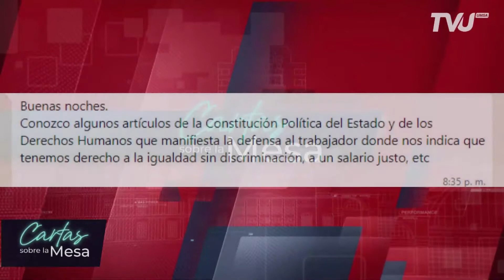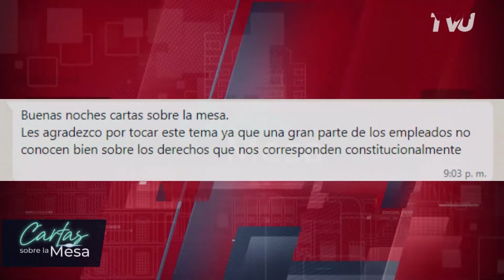DERECHOS CONSTITUCIONALES DEL TRABAJO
CARTAS SOBRE LA MESA 08 DE SEPTIEMBRE